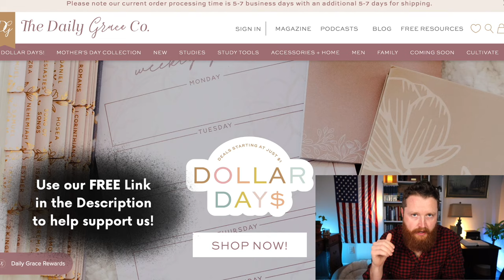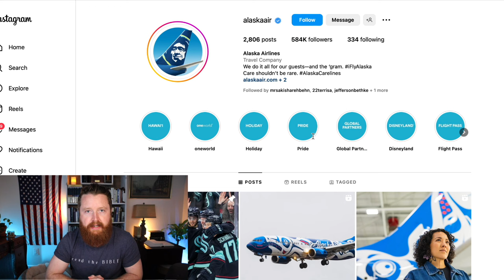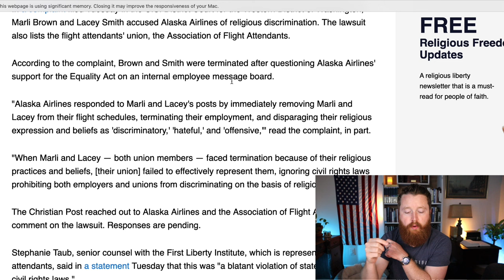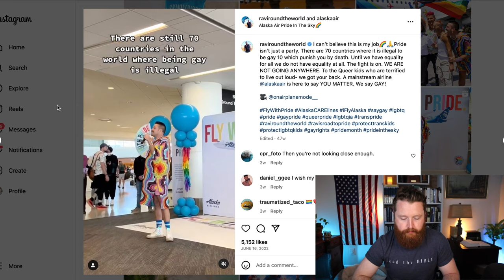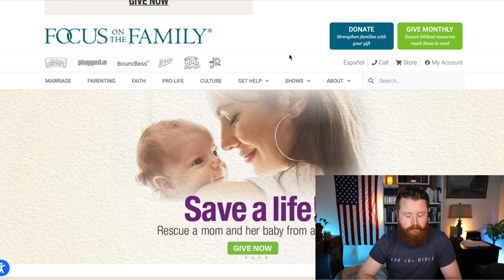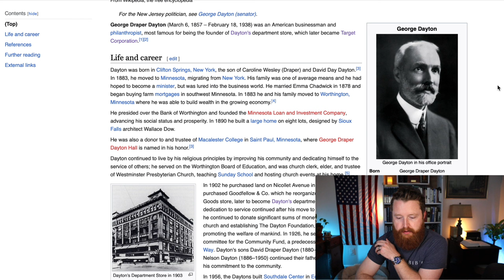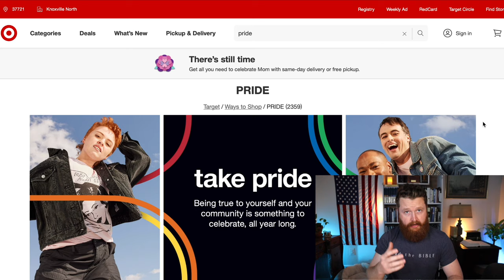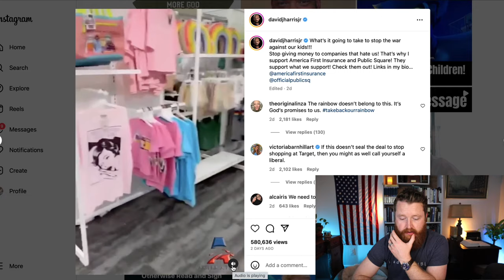THREE Christian companies that sold their soul... Reaction from a Christian perspective!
The END is happening right before our eyes.
John MacArthur CALLS OUT 2 Christian Leaders by NAME... (Reaction!)
What is going on with John MacArthur? Grace Community Church and Grace to You. John MacArthur is the pastor of Grace Community Church. Grace to You Sermons.
This is PROOF the END is near... The End of Christian Morality and Righteous Anger...
New Law TARGETS Christians... | John MacArthur, Paul Washer.

Our Favorite Bibles and Commentaries: